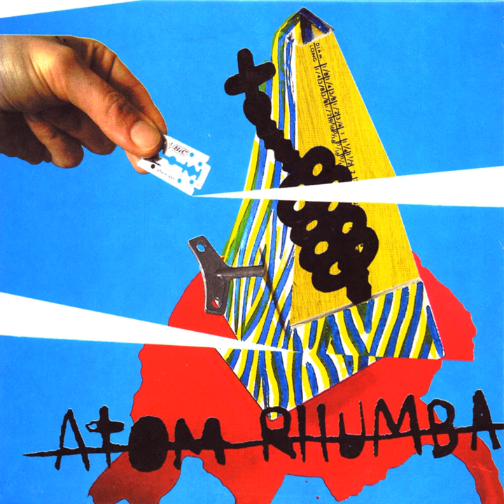Gone (Picco Mix)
Gone (Picco Mix) · Atom Rhumba · Guillermo Piccolini

Concrete Mixer